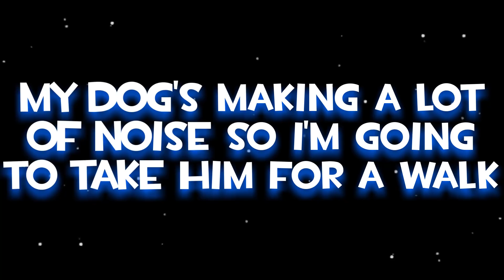TF2 - Random Crits are STUPID! (Stream Highlights!)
▶ Streaming is really fun! Here are some funny moments! ◀